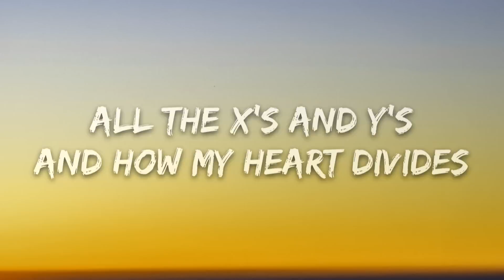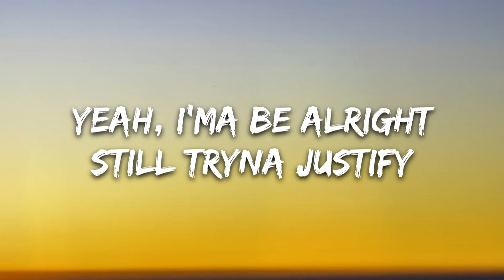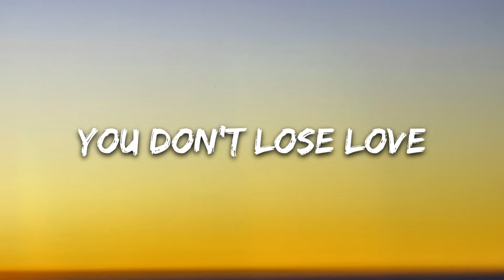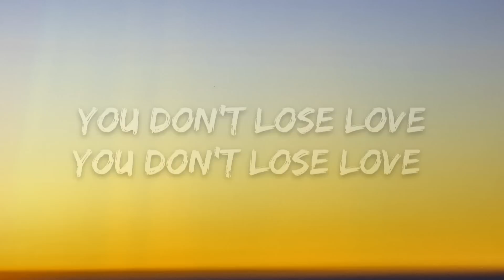Quintino & AFSHeeN - Don't Lose Love (Lyrics) feat. Cher Lloyd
🎤 Lyrics: Quintino & AFSHeeN - Don't Lose Love feat. Cher Lloyd

[Intro/Chorus]
You don't lose love
Until you lost hope (Hope)

[Verse 1]
I'm still stumblin' on equations
All the X's and Y's
And how my heart divides
Can't explain the way you left me
Eh
I swear we used to have the patience
For every sleepless night
And every stupid fight
Can't explain it, but I miss you
Eh

[Pre-Chorus]
For all we knew
All we knew
In a world so cruel
You were my exception Darling
Every rule
Every rule
We were breaking till we broke (Broke)
All we knew
In a world gone cruel
You were my obsession Darling
Every rule
Every rule

[Chorus]
Until you lost hope (Oh)

[Verse 2]
I'm learnin' every day to fake it
Yeah, I'ma be alright
Still tryna justify
There's no escaping how you left me
Eh
Yeah, I wish the memories were faded
Now that the tears are dry
All that is left behind
Is every second that I miss you (I miss you, I miss you, Yeah)
Eh

[Pre-Chorus]
All we knew
You were my exception Darling (You were my exception darling)
Every rule
Every rule
All we knew (All we knew)
You were my obsession Darling (You were my obsession)
Every rule
Every rule

[Bridge]
Until you lost
Until you lost
Uh
Until you lost
Until you lost hope

[Outro/Chorus]
You don't lose love (You don’t lose love)